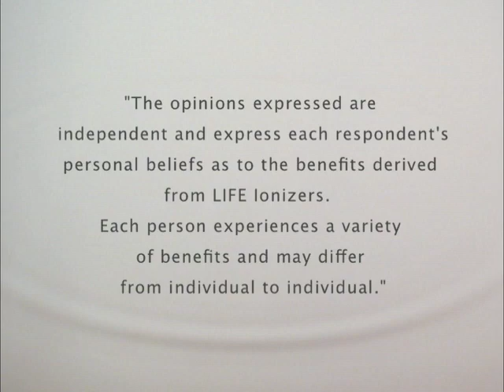The Science Behind Ionized Alkaline Water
Ionized alkaline water is negatively charged, rendering it a natural anti-oxidant - a free radical scavenger. Numerous scientific studies have shown that anti-oxidants reduce cellular and DNA damage caused by free radicals. The ionization process also makes water wetter by reducing its cluster size from the average 13 molecules to six. The smaller clusters size gives water excellent hydrating properties. It also causes the water to better penetrate fats in oils causing them to emulsify and break down much better.

On the other hand, acidic positively charged ORP water plays a large role in killing various micro organisms. The positive ORP of a solution is an indicator of its ability to oxidize a substance. In the case of micro-organisms, sufficient oxidation kills the organism. In the industrial setting, this water is referred to as EO - electrolyzed water.

It is hypothesized that the combination of low pH and high positive ORP sensitizes the outer membrane of bacterial cells, thereby enabling hypochlorous acid to enter the cells more efficiently for cell death.

With all this scientifically proven information and the practical uses around the home, I think its a great idea to incorporate this type of water in to your home and in to your life. Thanks for being open to new ways to improve the quality of your life.